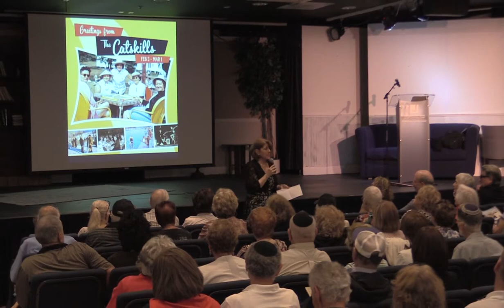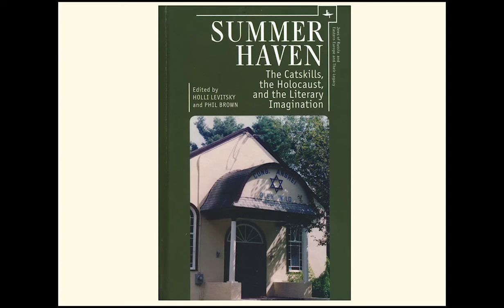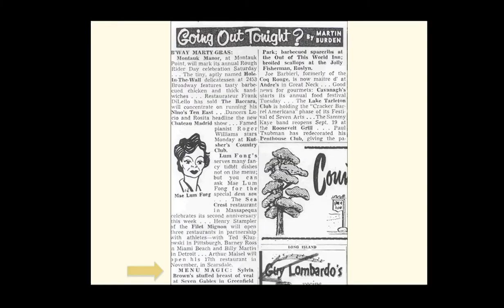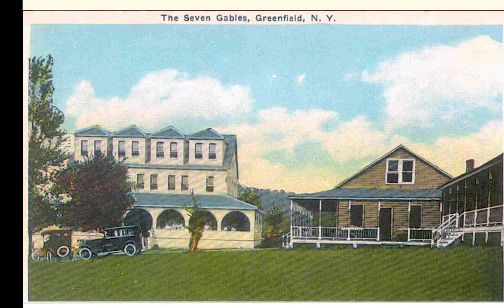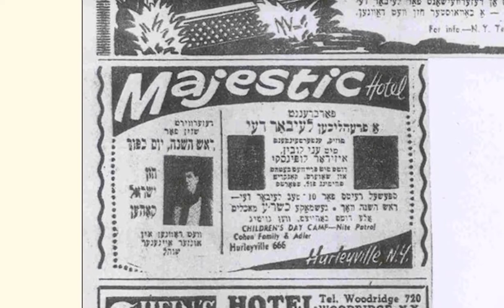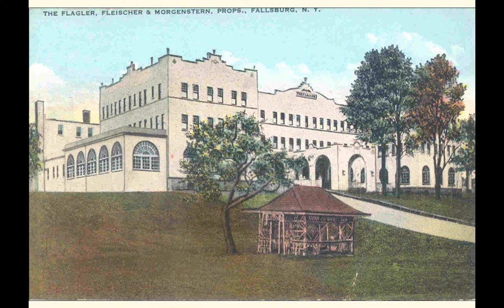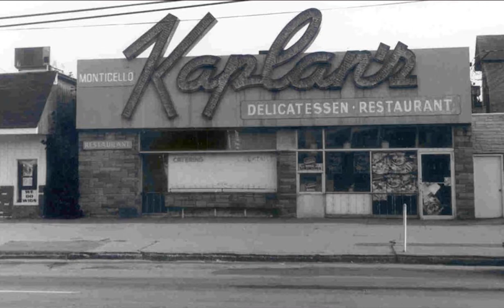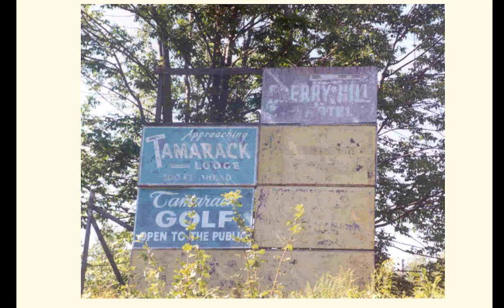Phil Brown: The Origins And History Of The Jewish Catskills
5:23 Introduction of Dr. Brown
7:00 Beginning of Lecture

Lecture by Dr. Phil Brown on the The Origins And History Of The Jewish Catskills. February 3, 2019. Boca Raton Florida. Adolph & Rose Levis Jewish Community Center.